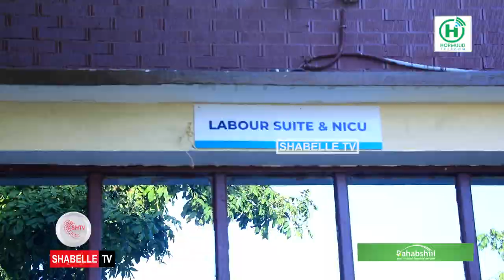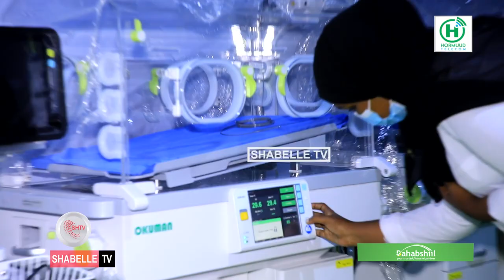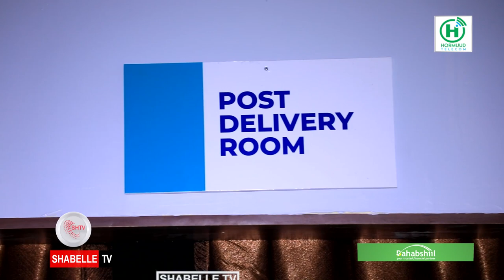Daryeel caafimaad oo sidee ah ayey u baahanyihiin hooyada iyo dhalaanka?.........................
Waxaan todobaadkan ka wareysahay Dr Cabdullaahi Faarax Caseyr.